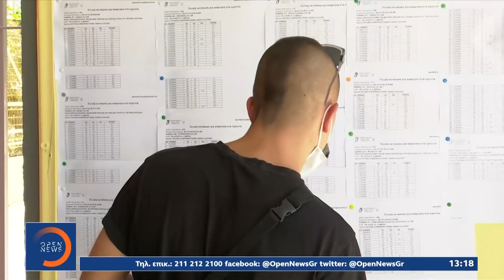Η πρώτη των πρώτων: Πέρασε στη σχολή προτίμησης της με 19.221 μόρια | OPEN TV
Η πρώτη των πρώτων: Πέρασε στη σχολή προτίμησης της με 19.221 μόρια | Μεσημεριανό Δελτίο Ειδήσεων 10/7/2021 | OPEN TV

Για πρώτη φορά οι υποψήφιοι των πανελλαδικών έμαθαν τις βαθμολογίες τους στο κινητό τους με sms, που ανακοινώθηκαν χθες. Σημαντική άνοδο βλέπουν οι εκπαιδευτικοί για τις ιατρικές σχολές ενώ  ελαφρά αύξηση εκτιμούν για τις οικονομικές. Χιλιάδες υποψήφιοι, πάντως, αναμένεται να μην μπουν στο πανεπιστήμιο, με το νέο σύστημα που ισχύει από φέτος.